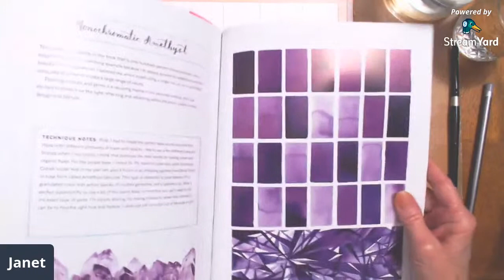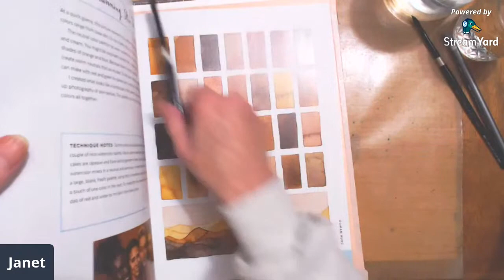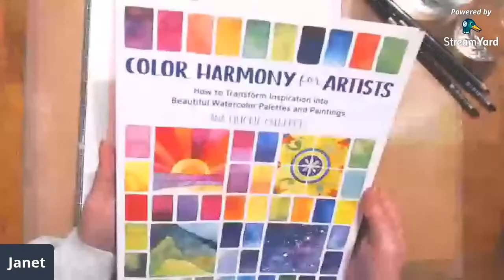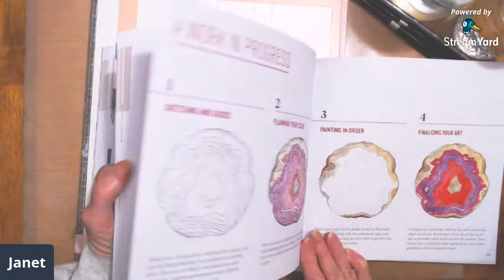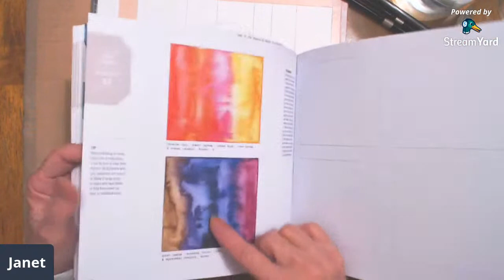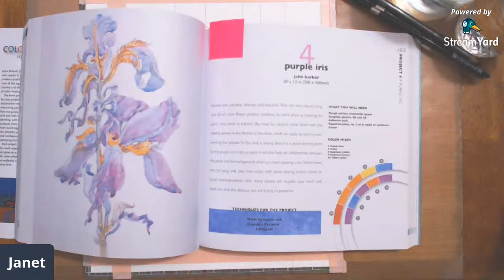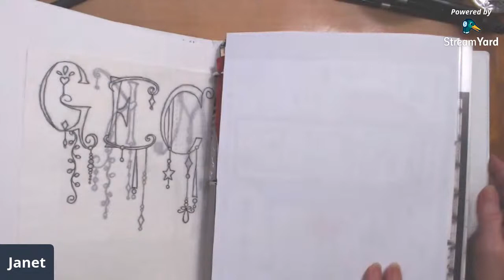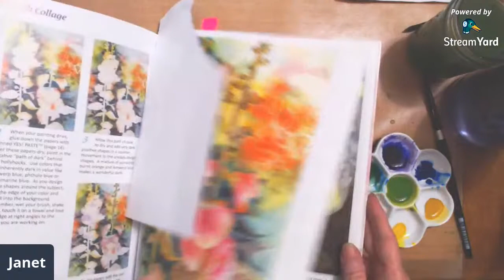Watercolor, Color theory, Zentangle pattern book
Playing with color using watercolor.  Showing my zentangle pattern notebook.